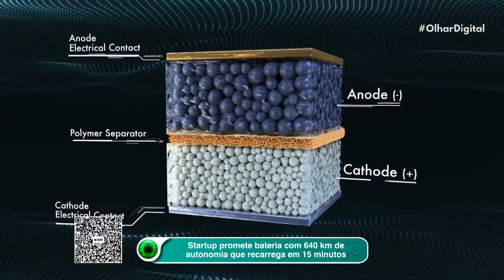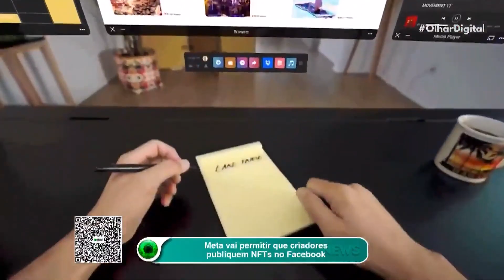Carros elétricos: bateria promete 640 km de autonomia e recarga em 15 minutos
A startup americana QuantumScape afirma ter produzido uma bateria de estado sólido para carros elétricos com autonomia de 640 km e capacidade de recarga até 80% em 15 minutos.